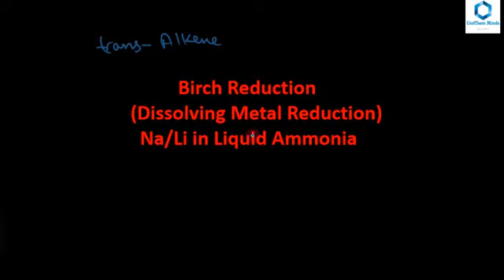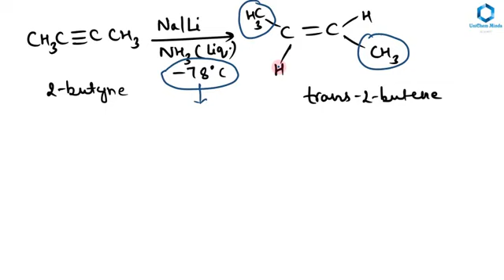Birch Reduction | Mechanism | Trans-Alkene | Problems | IIT-JEE | NEET | CBSE | Boards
ABOUT US:-
It is not difficult to provide education to every child, yet in India, finding a good, affordable education is still difficult. Schools in Tier 2 and Tier 3 cities still use traditional themes for memorization in the absence of an appropriate learning environment. Although there is little knowledge of state and national competitive exams or different types of scholarships in these locations, all of the pupils there are capable of succeeding.
We are here to offer a distinct method of learning in the cities where the demand for a high-quality education is a need. We collaborate with the school and give them the tools, instruction, and study materials they need. As the tagline “Good and Affordable academics nearby Villages” states, we look forward to offering good and affordable education to every student in both urban and rural locations.

Mission:-
Our mission is to provide quality education along with competitive and scholarship examination preparation in the easiest way of learning by connecting with schools and empowering them with proper training, support and resources. We are building a system to help students to be strong in academics along with competitive skills and personality build.